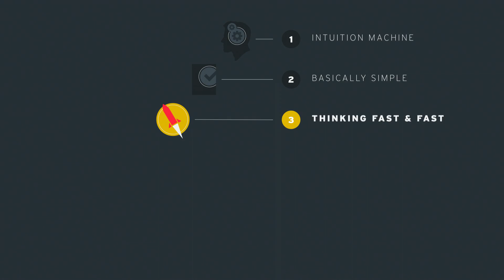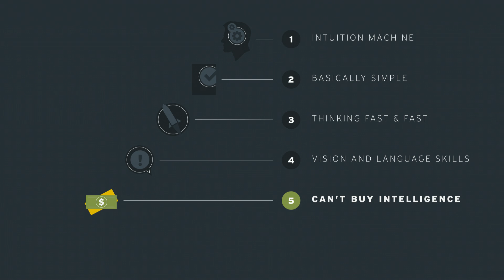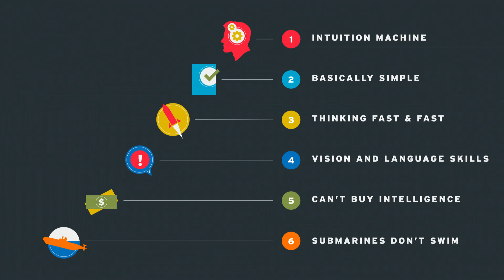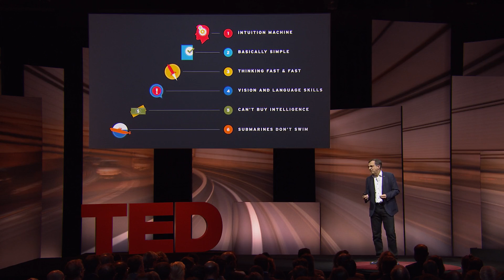Your business needs AI -- and here’s why | Philipp Gerbert | TED Institute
In reality, he says, even those of us outside Silicon Valley can have an intimate understanding of AI and put it to work today. Gerbert walks us through the ABC’s of AI and what it can mean for your organization.